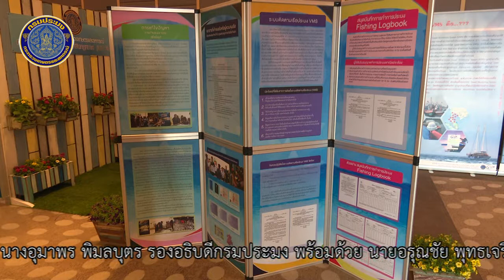ข่าววันที่ ๒๓ สิงหาคม ๒๕๖๐ ประชุมผู้บริหารระดับสูง ศรชล.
วันที่ ๒๓ สิงหาคม ๒๕๖๐ นางอุมาพร พิมลบุตร รองอธิบดีกรมประมง พร้อมด้วย นายอรุณชัย พุทธเจริญ ผู้อำนวยการกองตรวจการประมง เข้าร่วมประชุมผู้บริหารระดับสูง ศูนย์ประสานการปฏิบัติในการรักษาผลประโยชน์ของชาติทางทะเล (ศรชล.) เพื่อติดตามความก้าวหน้าในการยกระดับ ศรชล. พร้อมทั้งกำหนดแนวทางในการรักษาผลประโยชน์ทางทะเล ซึ่งการประชุมได้รับเกียรติจาก พล.ร.อ.ลือชัย รุดดิษฐ์ ผู้อำนวยการศูนย์ประสานการปฏิบัติในการรักษาผลประโยชน์ของชาติ ทางทะเล (ผอ.ศรชล.) เป็นประธานในการประชุม ฯ โดยมีผู้บริหารระดับสูงในฝ่ายต่างๆ ของ ศรชล. ร่วมประชุม ณ โรงแรม AVANI Riverside Bangkok กรุงเทพมหานคร
ทั้งนี้ กรมประมงได้เข้าร่วมจัดนิทรรศการความก้าวหน้าในการแก้ไขปัญหาการทำประมงผิดกฏหมาย (IUU Fishing) โดยมีผู้บริหารระดับสูง เจ้าหน้าที่ และสื่อมวลชน เข้าร่วมชมนิทรรศการ